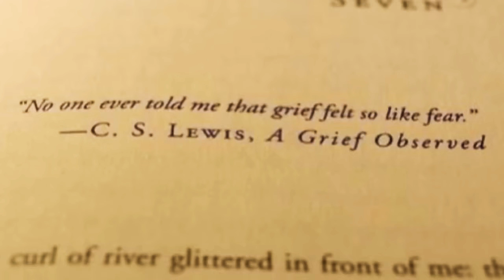‘The Madness of grief’ by the reverend Richard Coles | BOOK REVIEW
This is a very sad book but at the same time it somehow manages to give some sense of hope. I enjoyed it which sounds a bit of a sick thing to say but it gripped me and is full of lovely stories.

I wasn’t sure about the reverend Richard Coles before I read this and I deliberately read it to push myself and give him a chance. I’m glad I did. I’ll be keen to try some of his others as well